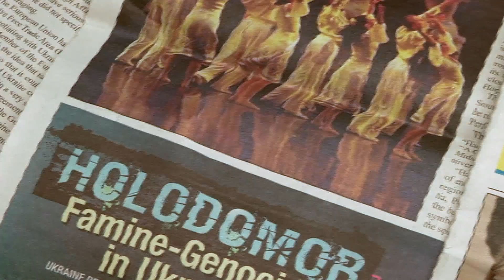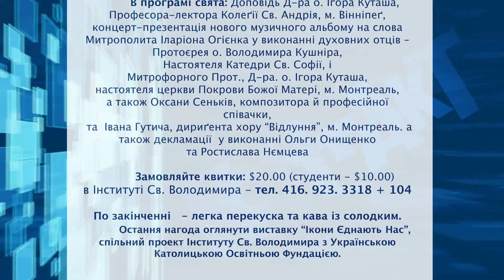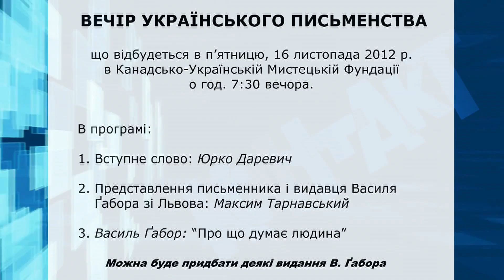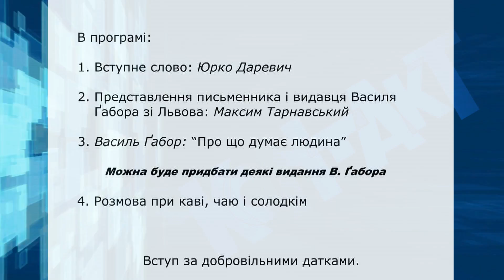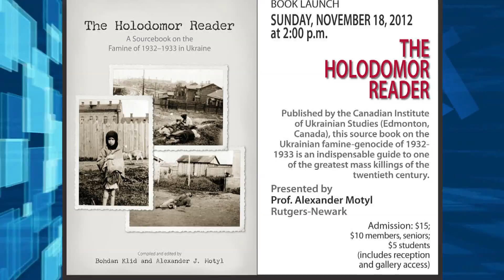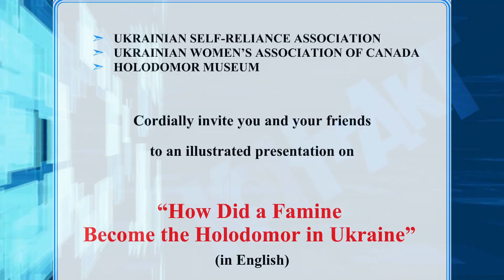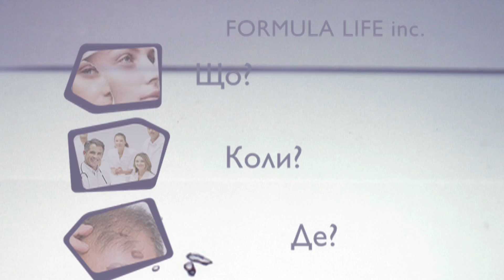Kontakt TV: November 10, 2012 (#2111, Part 5)